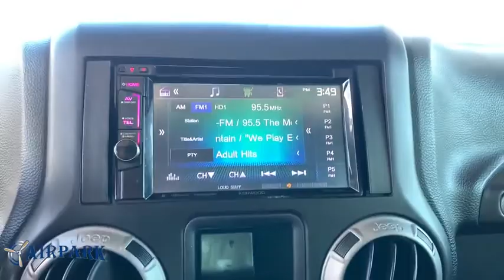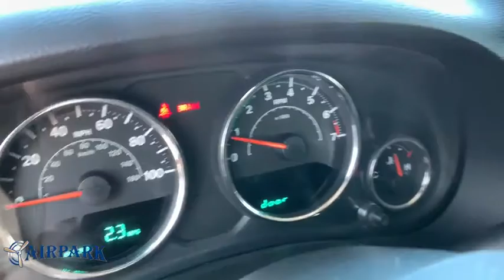2016 Jeep Wrangler Phoenix, Scottsdale, Tempe, Peoria, Mesa, AZ LW201918A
Bright White Clearcoat Used 2016 Jeep Wrangler available in Phoenix, Arizona at Airpark Chrysler Dodge Jeep. Servicing the Scottsdale, Tempe, Peoria, Mesa, AZ area.
2016 Jeep Wrangler Unlimited Sport - Stock#: LW201918A - VIN#: 1C4BJWDG9GL154103

Airpark CDJ
7801 E Frank Lloyd Wright Blvd

Air Conditioning. Certified. Clean CARFAX. 4D Sport Utility Unlimited Sport 4WD 3.6L V6 24V VVT Manual Odometer is 10884 miles below market average!brbrFCA US Certified Pre-Owned Details:brbr * Includes First Day Rental, Car Rental Allowance, and Trip Interruption Benefitsbr * Limited Warranty: 3 Month/3,000 Mile (whichever comes first) after new car warranty expires or from certified purchase datebr * 125 Point Inspectionbr * Vehicle Historybr * Transferable Warrantybr * Warranty Deductible: $100br * Powertrain Limited Warranty: 84 Month/100,000 Mile (whichever comes first) from original in-service datebr * Roadside AssistancebrbrbrIf you need any additional information please contact us at or visit our or stop by 7801 E Frank Lloyd Wright Blvd. If you're looking to sell your car or truck give us a call!